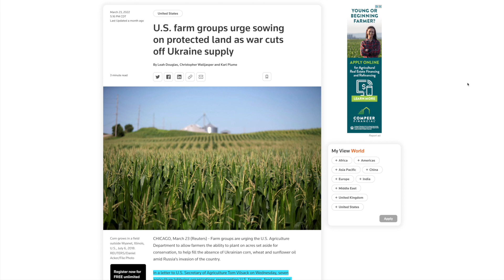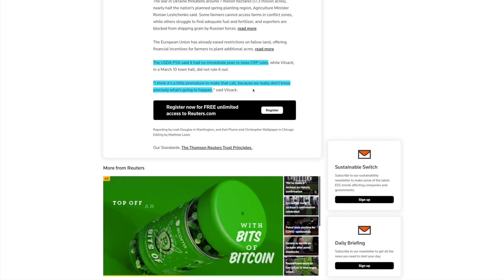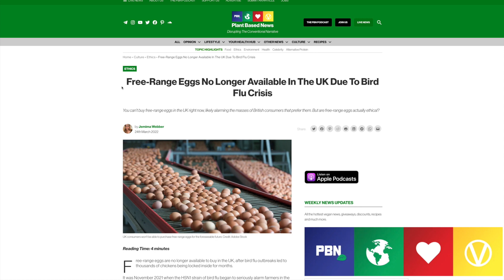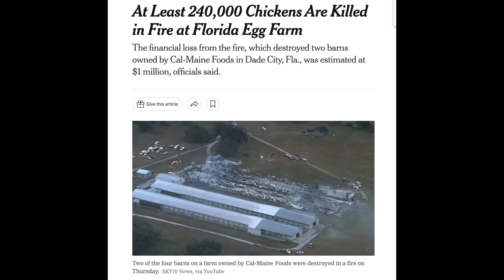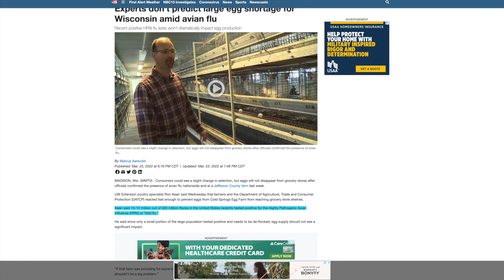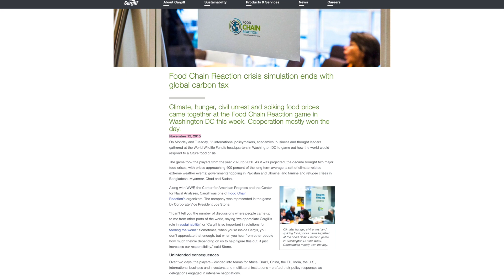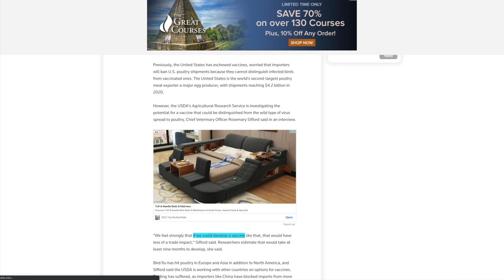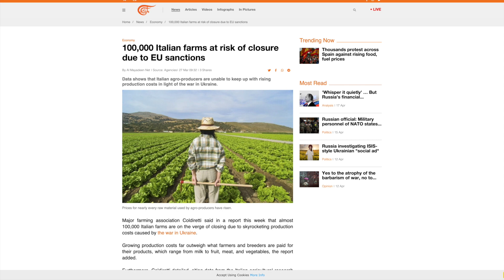When the Globalist Simulation Comes True ... AGAIN | April 2022 update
To those who feel moved by my research, reports, and other content and wish to help support the continuation of my work, feel free to 💸💸 Donate

✍️✉️I like to keep things old school, do you? Write Me & I’ll write ya back! ✍️✉️
Ill Always Try To Reply!

Question, Concerns or inquiries ?

Let’s keep the truth of God Almighty alive, unveil hidden agendas, and pursue stories and information with a moral force! 🐝